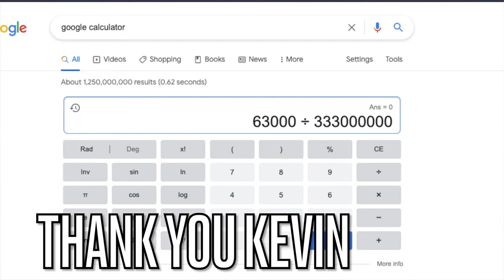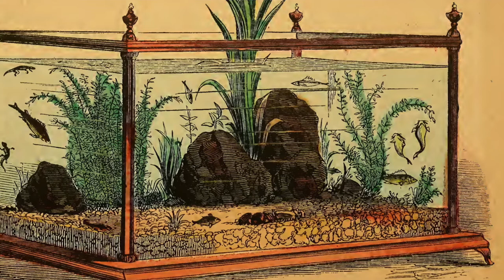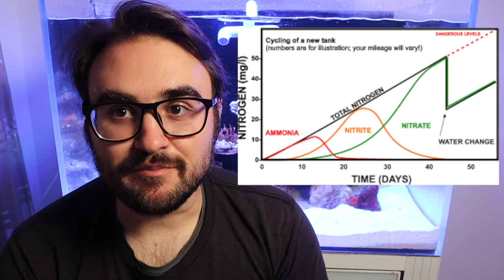Could your fish tank survive a zombie apocalypse?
Hey everyone, would you fish tank aquarium survive a zombie apocalypse?

I'm back with a huge marine aquarium upgrade and I'm excited to make new reef fish tanks aquariums videos! Today, I'm discussing how your fish tank would outlive you in a zombie apocalypse. It turns out your aquarium has more zombie survival hacks up its sleeve than you. I found that a goldfish would easily outlive you. So if you've ever wondered, could my fish survive without me, or could my fish survive without a filter? I've got you covered!

marine aquarium
reef fish tank
fish tanks aquariums
fish tank aquarium
fish tank
zombie apocalypse
zombie survival hacks
fish tanks aquariums
aquarium
goldfish
could my fish survive without me
could my fish survive without a filter
fish tank aquarium videos